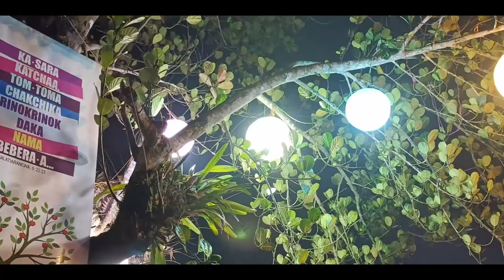Garo advertise comedy//matches aro lighter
ka.dinge rotokbo